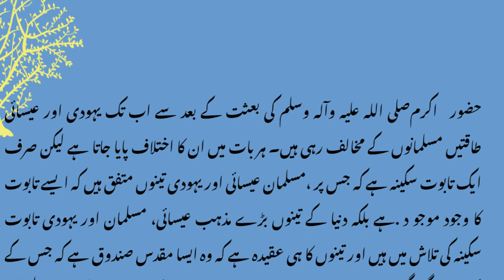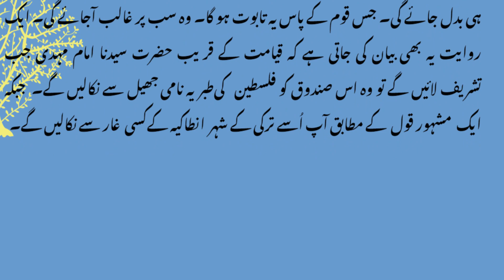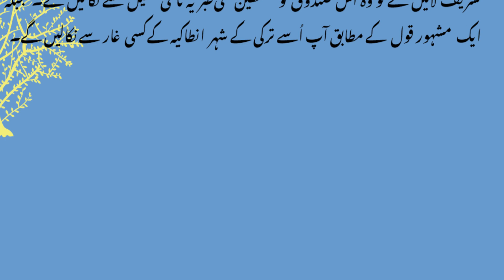Nabiaon Ki Amanton Wala Muqadas Sandoq Kahan Ha | Short Urdu Hindi Islamic Stories || Rah E Amal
Assalamualaikum to All And Welcome To Rah E Amal
Thanks for visiting Rah E Amal's official YouTube channel. We offer Digital High Quality Sound System, 4K Video recording and live broadcasting and Printing. We are working for Indoor and Outdoor Album Recordings.
We publish recorded videos and live streaming the only Islamic events such as Mahafil-E-Naat, Qawalies, Speeches and Tilawats on our channel. We publish our own produced contents CAPTURED, RECORDED, MIXED and EDITED in our own equipment. We maintain MASTER COPIES in ORIGINAL VIDEO FORMAT S (RAW, AVI) to present as an evidence to YouTube or for any other legal usage and law enforcement bodies.

It Is  is an Islamic channel, here you will find all type of Islamic videos like as tilawat Quran Pak , naats, naqabat and qawali etc , new video is posted everyday
all video is created under our production , produced , edited and released by  Rah E Amal